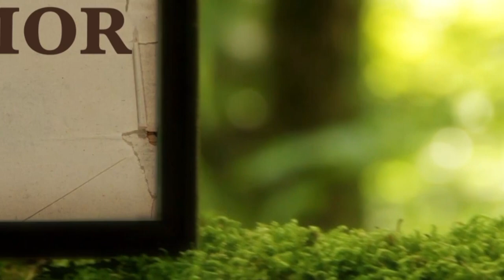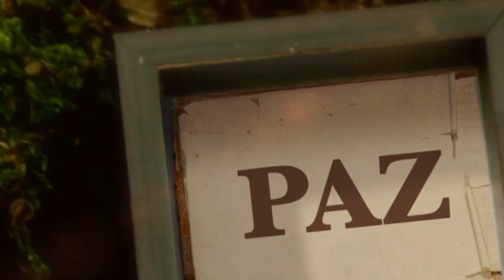La Biblia Ilumina Tu Vida- Jueves 10 de Noviembre del 2022